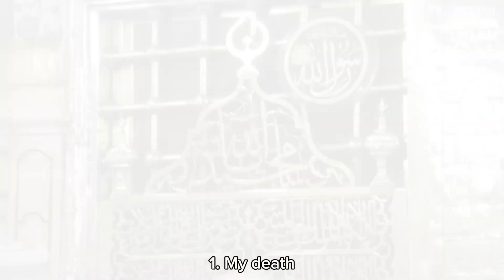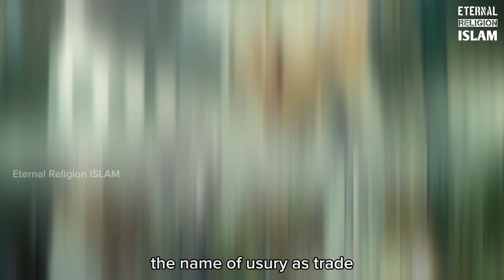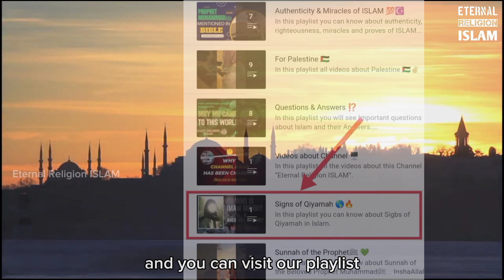Signs of Qiyamah - Signs of the Day of Judgement - Signs of End times | EYE OPENING VIDEO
Certainly! This eye-opening video on the signs of the Day of Judgement provides a comprehensive exploration of prophecies and predictions found in religious scriptures worldwide. It navigates through the signs, both minor and major, highlighting their significance and relevance in today's world. By examining these signs, the video prompts viewers to reflect on their actions and the state of the world, fostering a deeper understanding of the spiritual and existential implications associated with the concept of Qiyamah.
The signs of the Day of Judgement, known as Qiyamah, hold significant importance across various beliefs and cultures. This thought-provoking video explores these signs, ranging from minor to major events, as prophesied in religious texts. It delves into various interpretations and occurrences believed to signal the nearing of this significant event, offering viewers a deeper understanding and contemplation about the end times.

Dear Viewer, You can follow us on other Social Media Platforms for more Islamic content in English, like Authenticity & Miracles of Islam, Questions Answered about Islam, Islamic Documentaries, Recitation of Quran, Sunnah & Hadiths of Prophet ﷺ, Islamic shorts, Islamic Vlogs, Islamic Whatsapp status and much more...